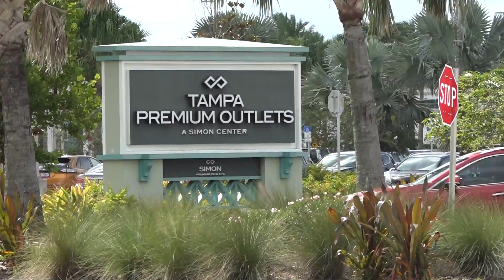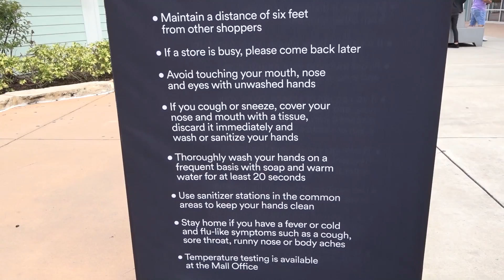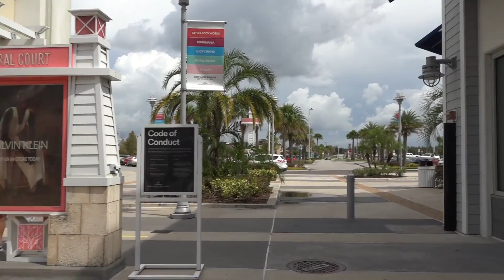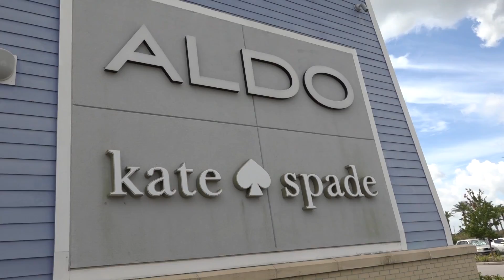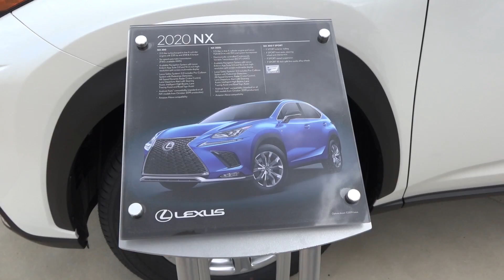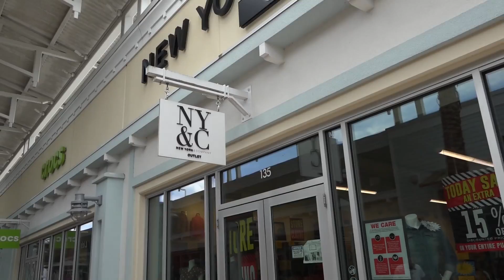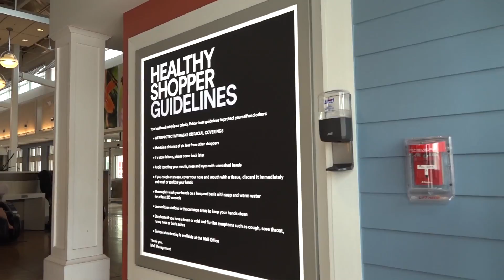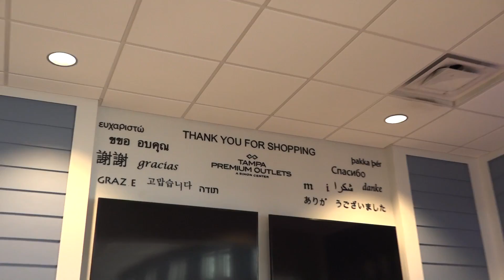2020 AUGUST TAMPA PREMIUM OUTLETS TOUR SIMON MALL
2020 08 TAMPA PREMIUM OUTLETS TOUR SIMON MALL
masks are mandatory on the property at the time of this video.